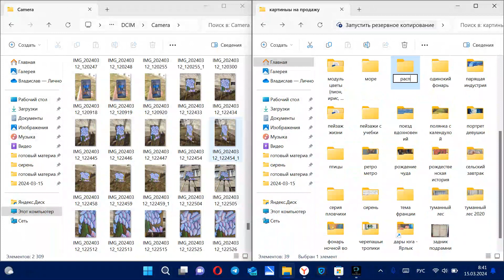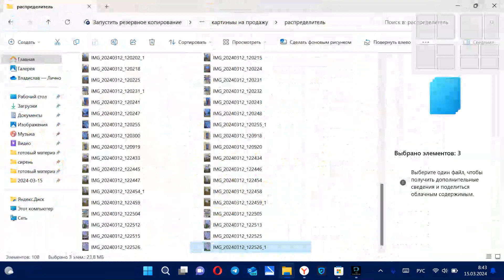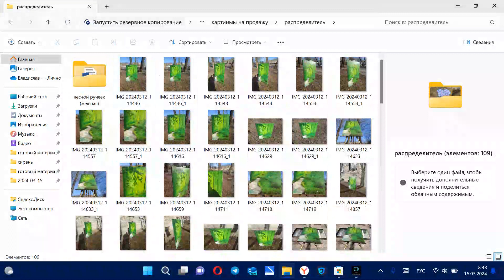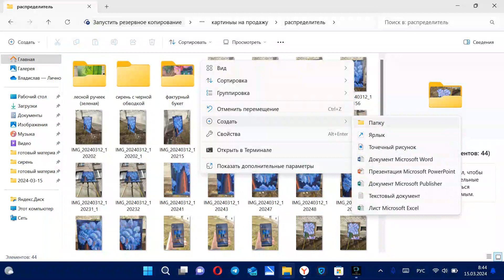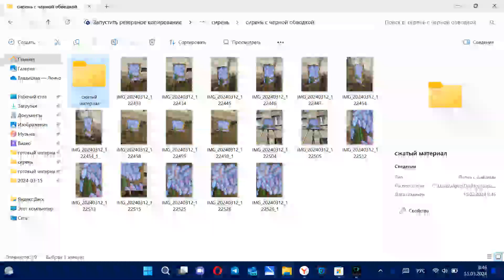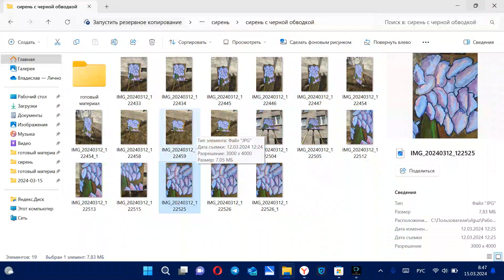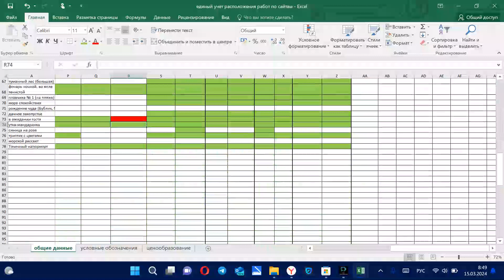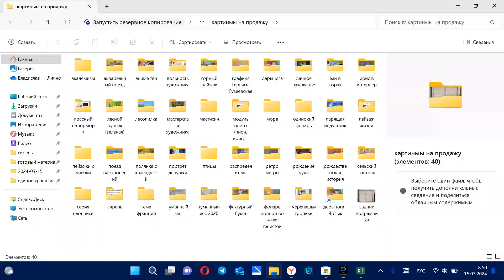Румтур по компьютеру художника. К упростить работу с соцсетями и галереями?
Приветствую всех на канале Нетипичного художника! Меня зовут Влад, и я студент-художник. Сейчас пытаюсь продавать свои работы в интернете, а также продвигать себя как художника. Уже сейчас найти меня проще простого- просто вбейте в поисковую строку "Гузеев картины".
А в этом видео делюсь своими секретами хранения и работы  с фотографиями!